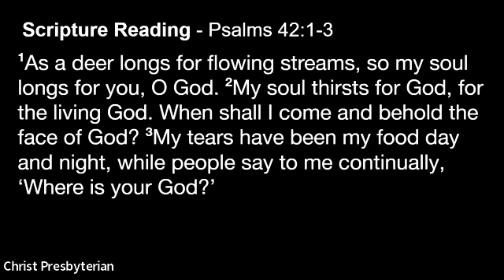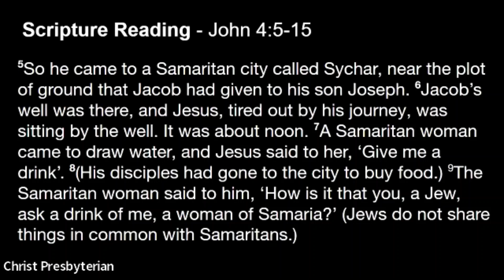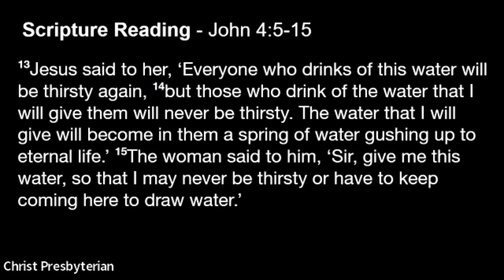Worship, September 10, 2023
Pastor Jennie Lyons shares a message titled "The Water That Changes Everything".